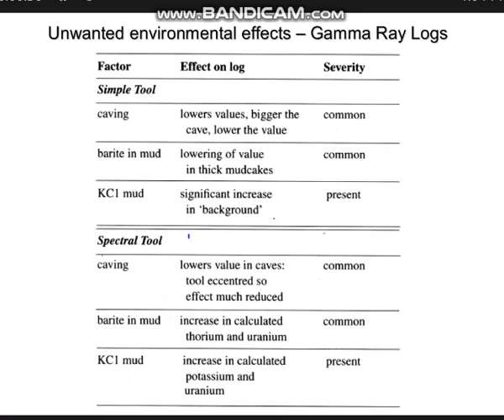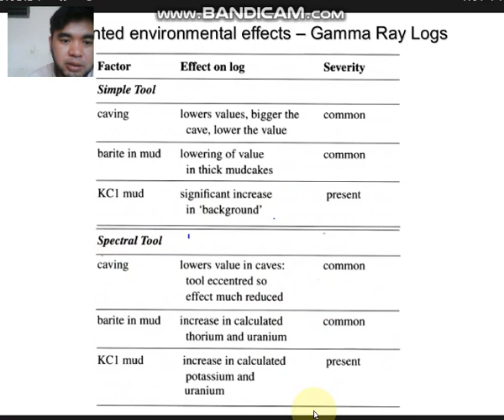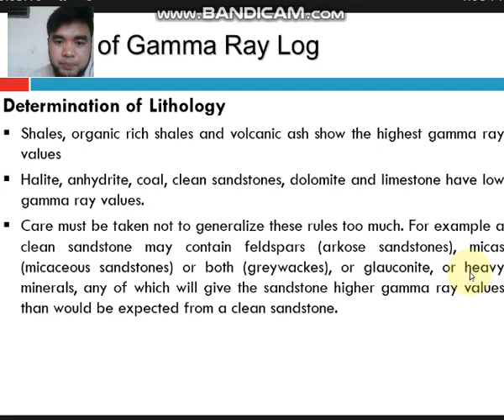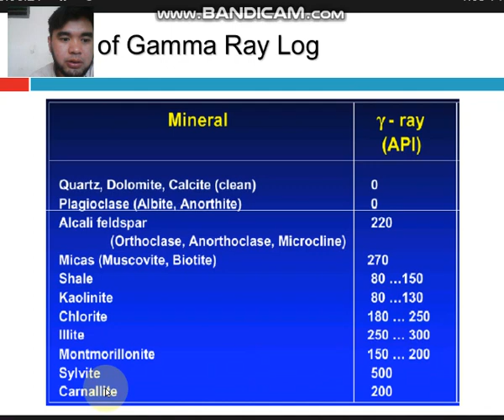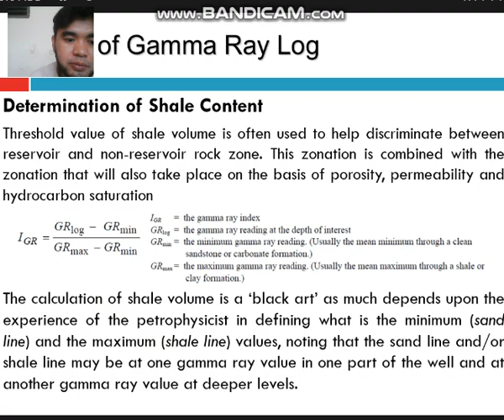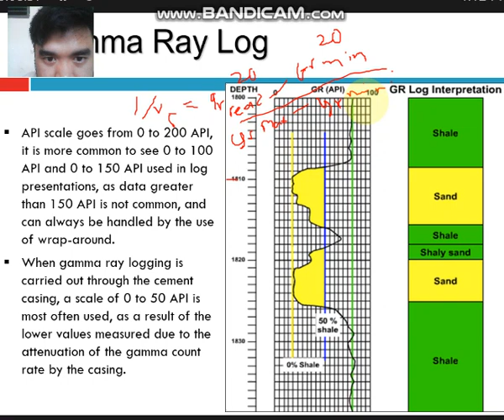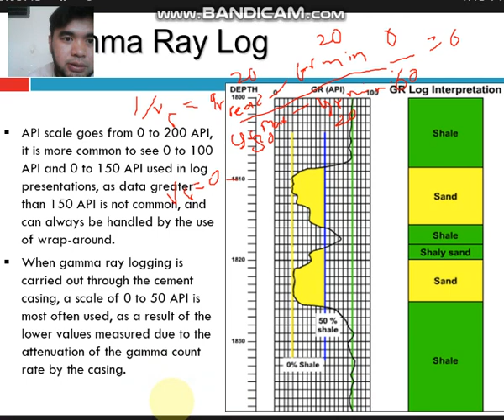Gamma Ray Logging Part 3